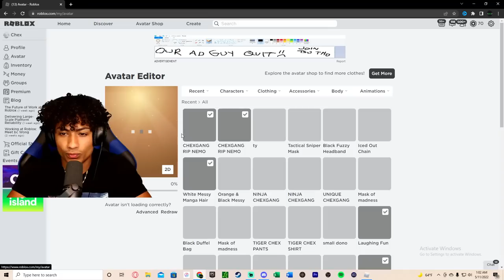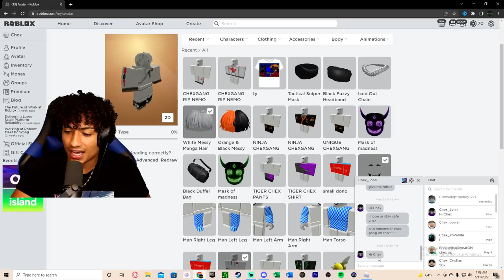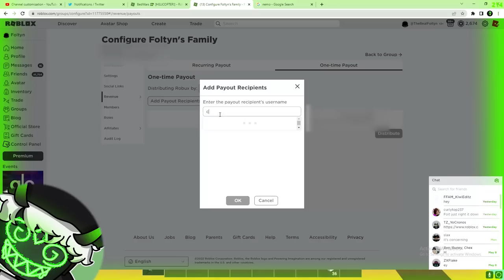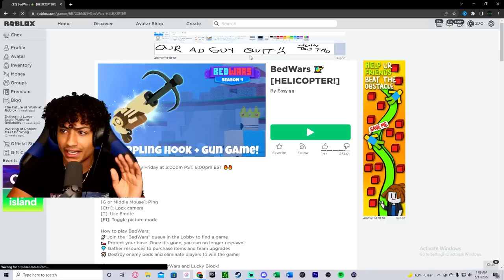I Switched Accounts With My BROTHER For 24 Hours, It Went HORRIBLE.. (Roblox Bedwars)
I Switched Accounts With My BROTHER For 24 Hours and It went HORRIBLE In Roblox Bedwars. This video is pretty CRAZY and FUNNY. Make sure you watch the whole video to find out what happens.

--Socials--